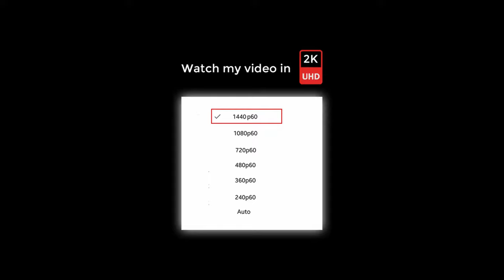killed my squad - pubg mobile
I killed my squad - pubg mobile

i killed my squad in pubg mobile and you will see why
pubg​ mobile